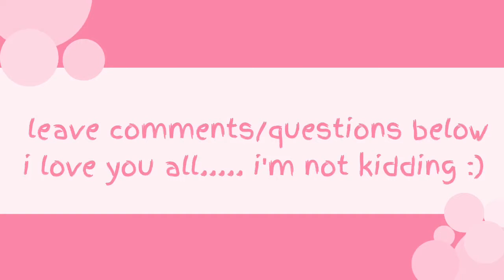FORGOT TO WHAT???? [4.29.15]